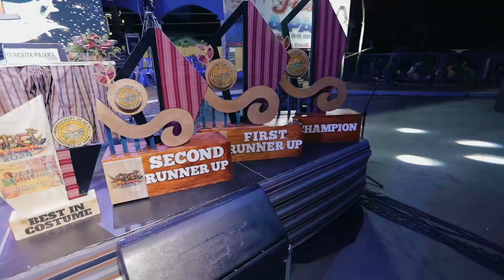FIESTA LA PAZ, Abra 2024 ~ Errees Photography and Videography